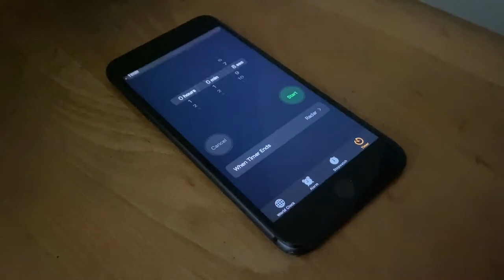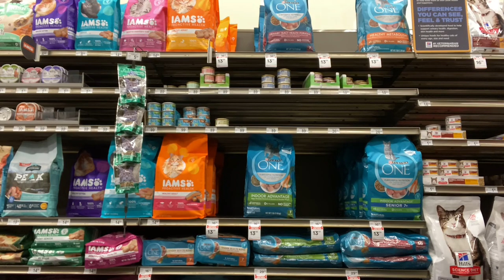Heritage: Minecraft Edition COMPLETE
Their story may be finished, but Heritage: Minecraft Edition will return!